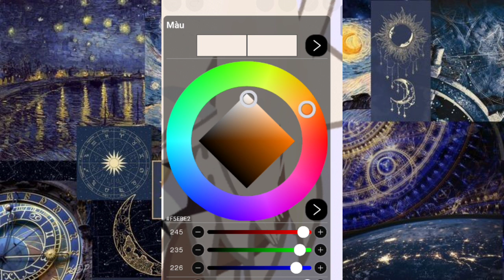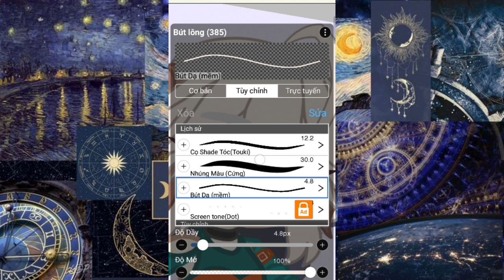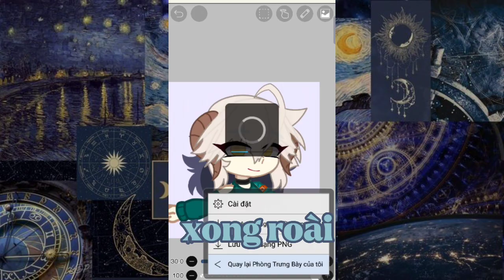2cách eff tóc siêu dễ dành cho các newbie:) //ilima 💮\\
music track
tracks 1: kingdom dance intrusmental
track2: aftermath